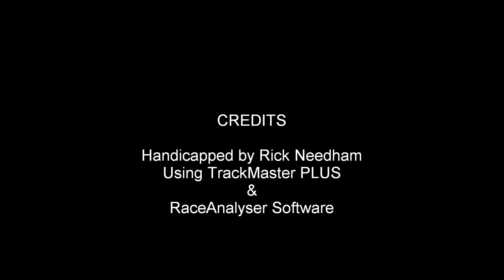mjrtrk0716.wmv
Major Track Report - Friday July 16, 2010 + bonus longshots from both Finger Lakes and Charles Town